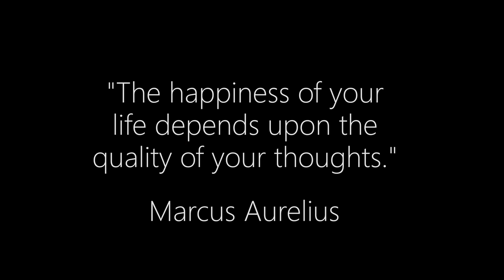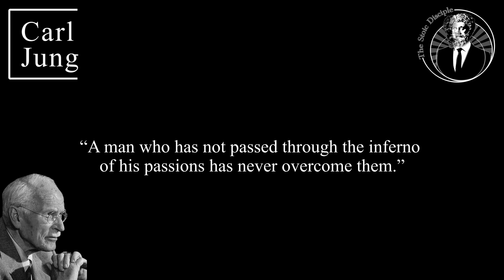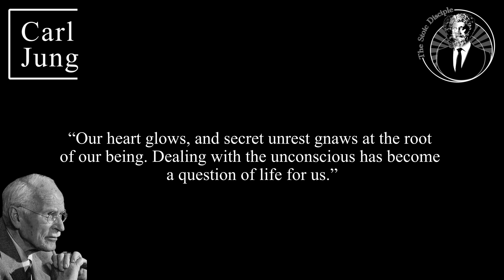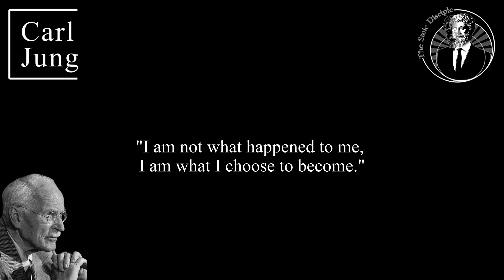Quotes from Carl Jung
Carl Gustav Jung (1875–1961) was a Swiss psychiatrist and psychoanalyst who founded analytical psychology. He is best known for his theories of the collective unconscious, archetypes, and psychological types, which have had a profound influence on psychology, psychotherapy, and even popular culture.
Jung began his career working closely with Sigmund Freud, but the two parted ways due to fundamental disagreements about the nature of the unconscious mind. Jung introduced the concept of the collective unconscious, a part of the unconscious mind shared by all humans, containing universal memories and archetypes, such as the Shadow, the Anima/Animus, and the Self. He also developed the idea of individuation, the process of integrating these aspects of the psyche to achieve personal wholeness.
Jung's work extended beyond psychology into areas such as religion, mythology, alchemy, and philosophy, making him a pivotal figure in understanding the human mind and the exploration of meaning and spirituality in the modern world. His ideas continue to influence various fields, including literature, art, and religious studies.